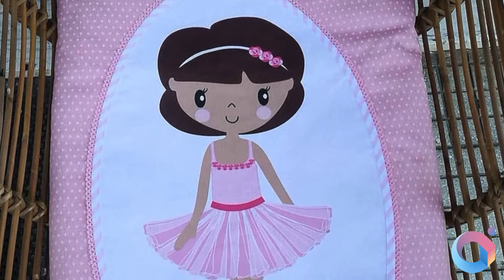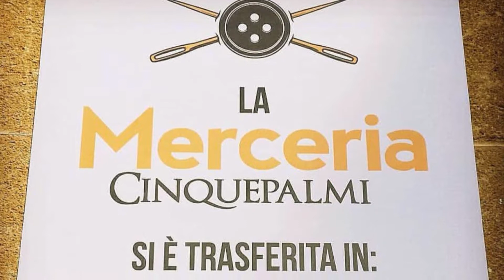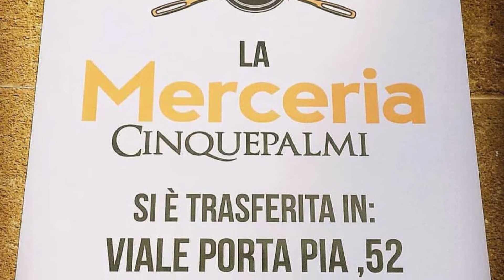ItalyRA - Merceria Cinquepalmi (Brindisi)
Merceria Cinquepalmi a Brindisi ti aspetta con una grande selezione di intimo, prodotti per hobbistica, tessuti, idee regalo, creazioni personalizzate, riparazioni a filo e tanto altro.